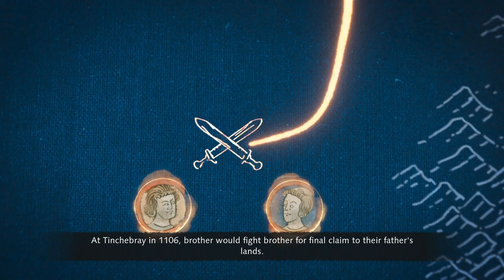Age of Empires 4 Walkthrough Gameplay Part 5 - Norman Conquest - The Battle of Tinchebray: 1106 (PC)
Thanks

Age of Empires 4 Walkthrough Gameplay Part 5 on ASUS TUF A15 [Ryzen 5] [Nvidia GTX 1650 Ti] Full HD (1080p):

My Steam: Pro Dota Master

Norman Campaign
The Battle of Tinchebray: 1106

Age of Empires IV takes players on a journey through the ages as they command influential leaders, build expansive kingdoms, and fight some of the most critical battles of the Middle Ages.

At the start of the Norman Campaign — just one of four campaigns available in Age of Empires IV — William of Normandy sets forth on the hard-fought road to conquer England and become its new king. What follows is an epic story of succession, family conflict, anarchy, and rebellion — all with the players in the front seat.

The Battle of Tinchebray (alternative spellings: Tinchebrai or Tenchebrai) took place on 28 September 1106, in Tinchebray (today in the Orne département of France), Normandy, between an invading force led by King Henry I of England, and the Norman army of his elder brother Robert Curthose, the Duke of Normandy. Henry's knights won a decisive victory: they captured Robert, and Henry imprisoned him in England (in Devizes Castle) and then in Wales until Robert's death (in Cardiff Castle) in 1134.

Henry invaded Normandy in 1105 in the course of an ongoing dynastic dispute with his brother. He took Bayeux and Caen, but broke off his campaign because of political problems arising from an investiture controversy. With these settled, he returned to Normandy in the spring of 1106. After quickly taking the fortified abbey of Saint-Pierre-sur-Dives (near Falaise), Henry turned south and besieged Tinchebray Castle, on a hill above the town. Tinchebray is on the border of the county of Mortain, in the southwest of Normandy, and was held by William, Count of Mortain, who was one of the few important Norman barons still loyal to Robert. Duke Robert then brought up his forces to break the siege. After some unsuccessful negotiations, Duke Robert decided that a battle in the open was his best option.

Henry's army was organized into three groups. Ranulf of Bayeux, Robert de Beaumont, 1st Earl of Leicester, and William de Warenne, 2nd Earl of Surrey, commanded the two primary forces. A reserve, commanded by Elias I of Maine, remained out of sight on the flank. Alan IV, Duke of Brittany, William, Count of Évreux, Ralph of Tosny, Robert of Montfort, and Robert of Grandmesnil also fought alongside Henry. William, Count of Mortain, and Robert of Bellême, 3rd Earl of Shrewsbury, supported Robert Curthose.

The battle lasted an hour. Henry dismounted and ordered most of his knights to dismount. This was unusual given Norman battle tactics, and meant the infantry played a decisive role. William, Count of Évreux, charged the front line, with men from Bayeux, Avranches and the Cotentin. Henry's reserve proved decisive.

Game events are set to be in the Middle Ages. Amongst others there will be a campaign telling a story about the Norman Conquest of England.

Gameplay
Most game mechanics will migrate directly from Age of Empires II. For example, acquiring resources requires drop sites, stone has been added back as a resource since being removed in Age of Empires III, and religious units (formerly known as monks) can convert, meaning that they can cause other units to switch sides, permanently giving control over the affected enemy units to the player who carried out the conversion to completion. As a mechanic never before implemented in this series, religious units can trigger a conversion area of effect when holding a relic. This mechanic was intended for Age of Empires III, but was not added.

There will be 8 civilizations available at the release date; the English, the Chinese, the Mongols, the Delhi Sultanate, the French, the Abbassid Dynasty, the Holy Roman Empire, and the Rus.

Development
On August 21, 2017, Microsoft announced Age of Empires IV, developed by Relic Entertainment. Microsoft's Executive Vice-President of Gaming, Phil Spencer, confirmed on June 11, 2019, that Age of Empires IV is still in development, with more information coming later in 2019. On November 14, 2019, gameplay footage of Age of Empires IV was shown at the X019 event. It showed medieval warfare between English and Mongol forces. On March 16, 2021, the fan preview was released, showing more detailed gameplay and also including the two other known civilizations, the Chinese and the Delhi Sultanate. Microsoft announced at E3 2021 that the game will release on Game Pass for PC on October 28, 2021.